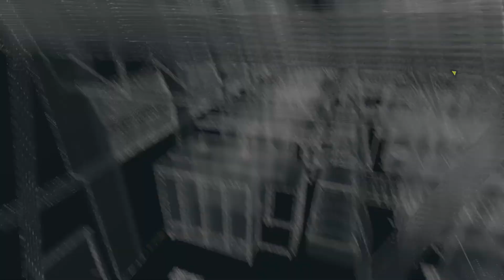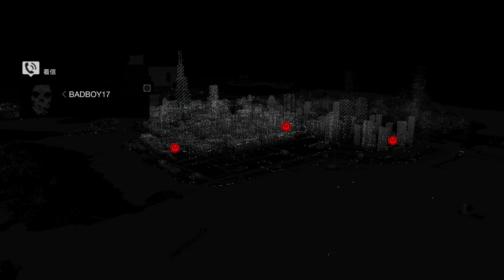【WATCH DOGS】風雅の実況プレイPART3【Act1:予感/バックステージバス】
監視カメラの凡庸性は異常
今回は二つのMSですが、武器を買うだけのMSとの結合してます（予感）侵入してやるのとでは簡単ですね。外部からアクセスすればこんなに簡単だとは...
「ウォッチドッグス」再生リスト